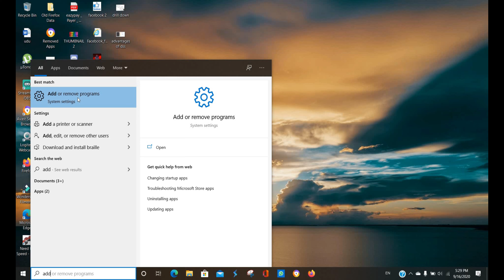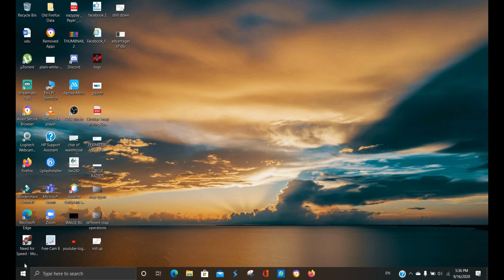HOW TO DELETE ANY SOFTWARE IN PC|HOW TO DELETE ANY SOFTWARE FROM WINDOW 10|BY MJ TECH N